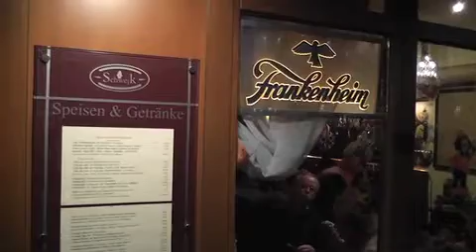SCHWEJK Sequenz 100.m4v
SCHWEJK - Introfilm zum Karneval 2012 ...